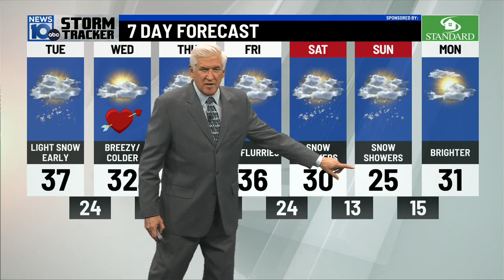2 12 24 6pm Weather A Shift South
A Big Storm will miss us to the south-The trends shifted south significantly today.
Heavy snow from NYC to Boston...for us...just on the fringe of a little snow.